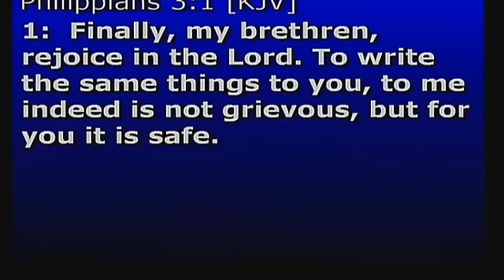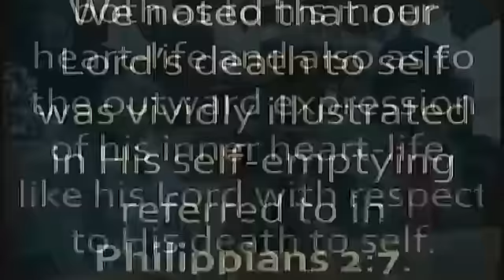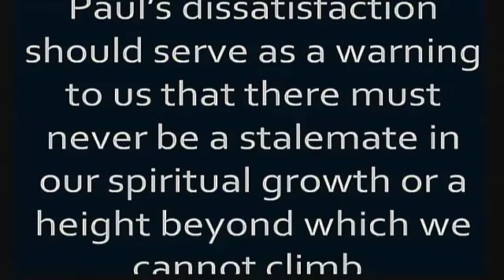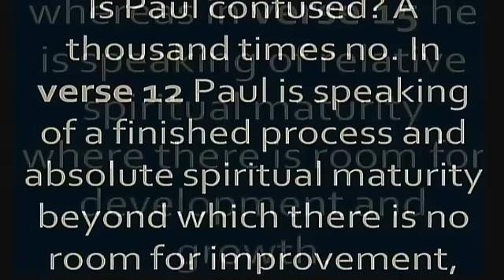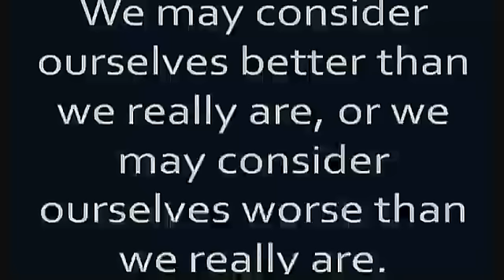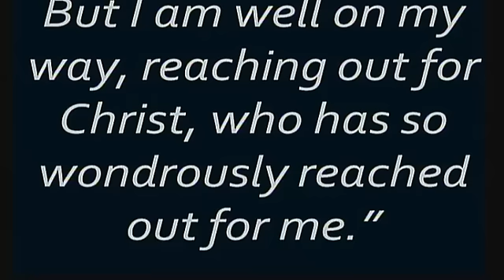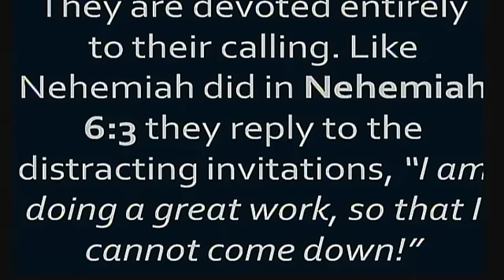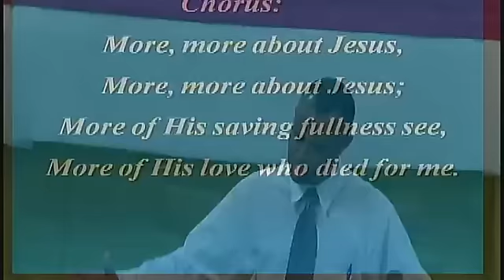Pentab Wednesday Night May 20 2015 Bible Study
"Intense Christianity lesson 8" Pastor J  M  Bartlett